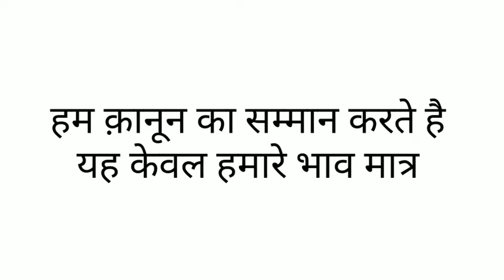Hyderabad Encounter l Rapist killed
Hyderabad_encounter : All four accused in Telangana doctor's rape- murder killed.
All  four accused in rape and murder of woman Veterinarian in Telangana have been been killed in an encounter with the police.
The encounter took place just few meters away from the place where the Veterinary doctor was set ablaze.